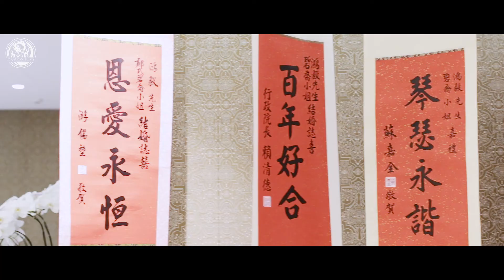The Reverie Saigon Wedding Teaser of Kieu & Edison by Dragon Films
Production by
DRAGON FILMS Wedding & Events